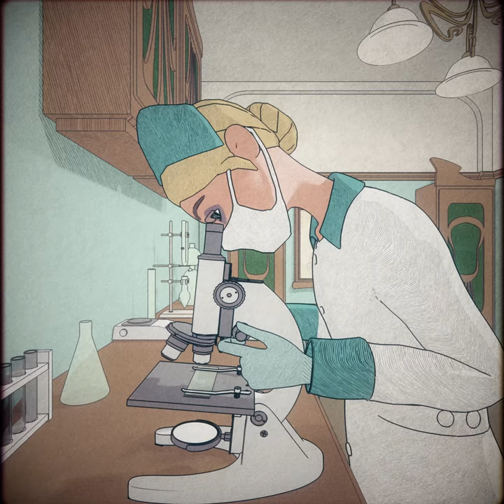SadBeauty (2020) trailer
A trailer for the short animation film 'Sad Beauty' (2020) by Arjan Brentjes.

In a heavily polluted world, a young woman mourns the disappearance of animal species. When she falls ill due to a bacterial infection, nature appears to send her a message in her hallucinations.